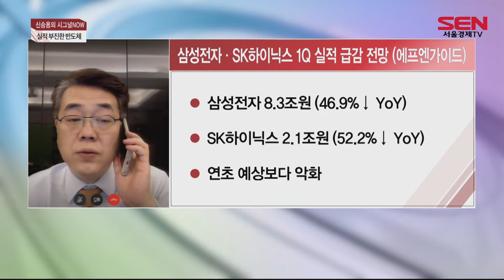[서울경제TV]반도체 업황 둔화 썰 푼다! 삼성 · SK하이닉스에 무슨 일이?